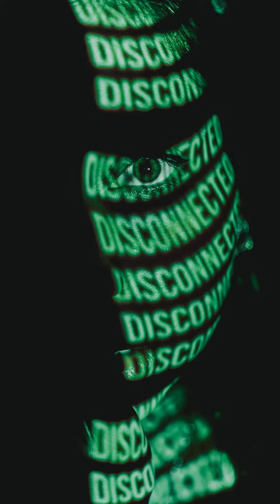Bir Akşam Piyer Loti